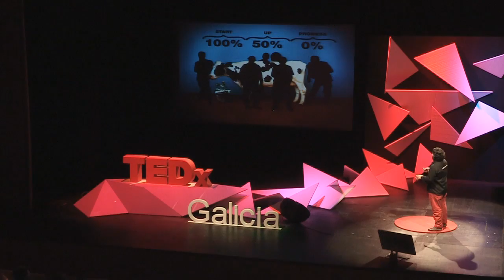La vaca emprendedora: Frankie Gómez at TEDxGalicia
Divertida y realista charla que repasa los conceptos y aspectos claves del emprendimiento a través de una metáfora muy gallega: la vaca.

Frankie se dedicó al  marketing y la publicidad por accidente: "yo quería ser pintor de corte pero ya no se estila". Tras múltiples iniciativas de diverso éxito, actualmente es CoFundador, CEO y Director de Marketing en Confirmsign. También es impulsor de la Laconnetwork, evento aúna el tejido TIC de Galicia bajo un paraguas informal pero muy estable.